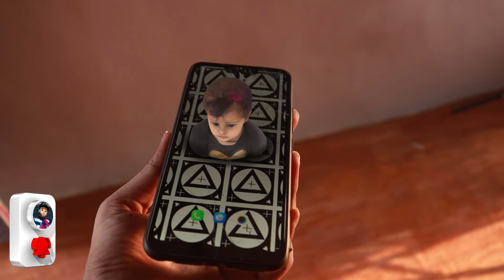I Made 3D Version of MySelf | Element 3D